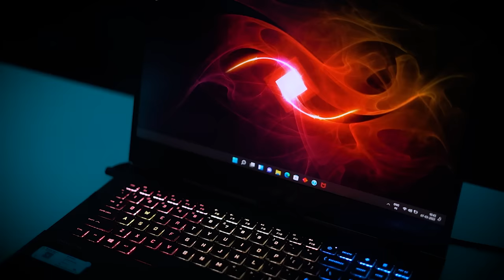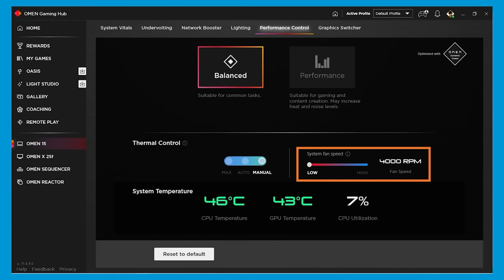UNBOXING MY NEW GAMING BEAST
The latest OMEN 16 gaming laptop powered by AMD Ryzen 7 - 5800H. A powerful machine to let you maximize your gaming experience on the go.

Check out the latest OMEN 16 at your nearest HP World Store for exciting offers on this

This laptop comes with the power packed AMD Ryzen 7 - 5800H processor, the latest Zen 3 Technology with OMEN Tempest Cooling Technology.

The OMEN 16 also has a premium, floating display design with easy expandability. It has a 16” display with 16:9 aspect ratio supporting HOR+, TUV certified Eye safe & Flicker free FHD 144 Hz display, large trackpad for better navigation and longer battery life (83 WHr Battery).

Key features include a 4 zone RGB lights and WIFI 6 platform support. It is also equipped with the insane OMEN Gaming Hub that has features like undervolting, dynamic power & IR thermopile sensor.

What more? Check out these deals on the purchase of OMEN Laptops 👀-
Free HP Bluetooth Headset worth ₹2999
Free OMEN Vector Mouse worth ₹3999